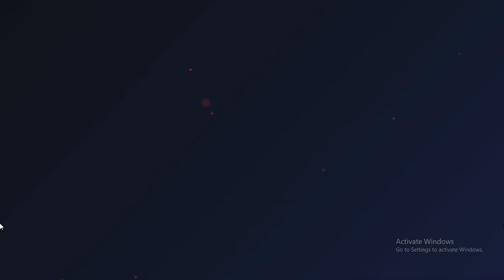Passion by Rehan Ghori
I am Rehan Ghori and making a vlog on different topics is my Passion. Here you will find videos on Food, Fashion, Clothing, Travel & Tourism, Restaurant reviews, Entertainment, Social issues and many more.